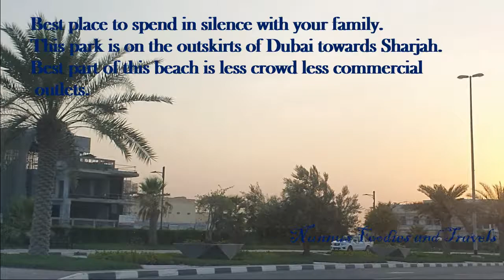Al Mamzar Beach, Dubai | Silent place for family and friends